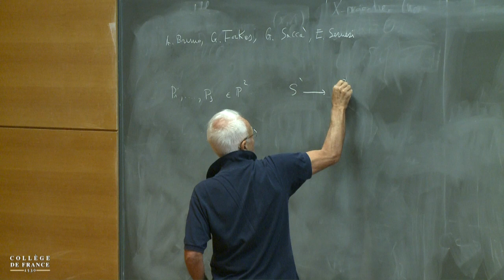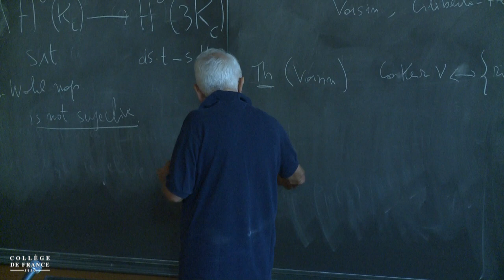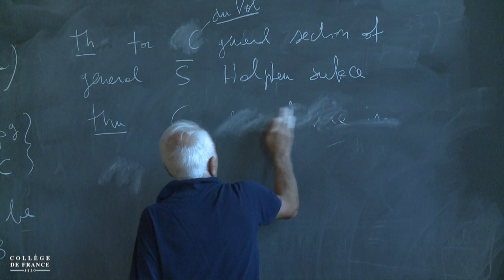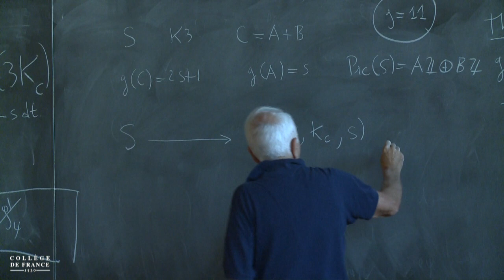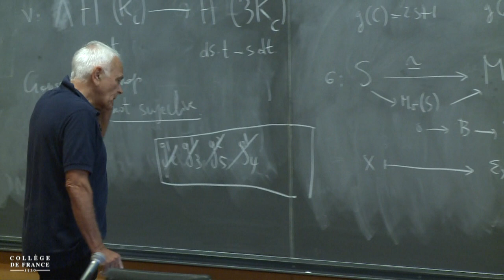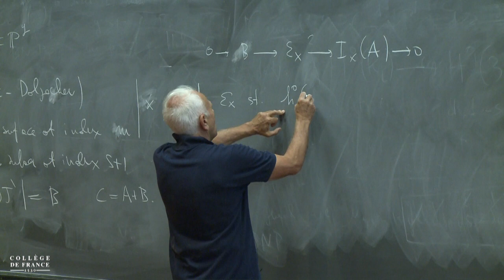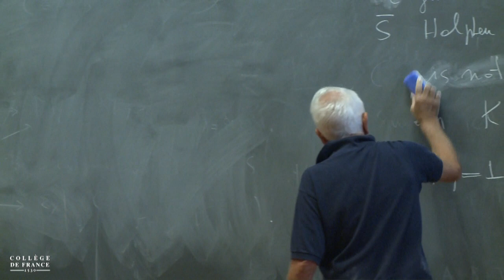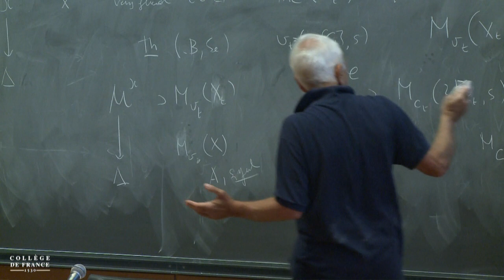Géométrie algébrique (10) - Claire Voisin (2016-2017)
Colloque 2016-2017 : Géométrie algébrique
Conférence du mercredi 5 octobre 2016 : Polarized Halphen Surfaces and du Val Curves

Intervenant(s) : Enrico Arbarello, Université la Sapienza, Rome

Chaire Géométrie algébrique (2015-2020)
Professeur : Claire Voisin